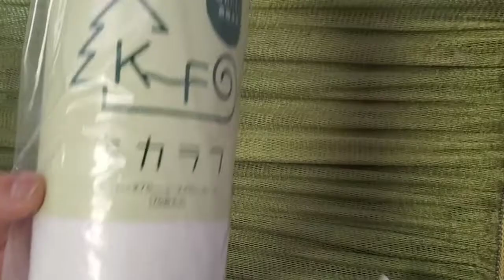緊急提言!! ～第3弾!!マスク作り!!～“キカラフ”で、作ろう!!♪～おうちで つくろ～う♪～“さらば、アベノマスク”よ！！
【※ 誤字脱字 : 訂正箇所あり。】

※02:11にありますテロップ「※ ✕耳に描けつつ→○掛けつつ」です。ここに訂正しますm(_ _;m

★政府の対応には、呆れるばかりだ！

そして、この政権の対応の遅さ、対応しても空振り、

そのうえ、“異物混入”に、3社の他1社を明かさないという

“アホノマスク”と日刊ゲンダイ一面にまで書かれる政権だ。

もはや、血も涙もない悪魔の政権。

結局マスクも回収とかで、いつ国民に行き渡るの？って感じ。

待ってもしょうがないし、

私は実家の親に、どうにかゲットした『マスクを3度送ってますよ！』

※近々ゲット出来そうなので、200枚を送るので4度目になりそうですが…。奮発しなぁ…

400億は超えない計算で、90億あたりになるって話まで…。

医療現場にその分回してるわけでもなさそうだし、いったいどこいった！？

話はズレたが、
私の場合、マスクゲットしたら身内に回して、

“私自身は、マスク作ればいい”のかなと！

※作り方は、様々あるが、いろいろ試してみた結果、『実用性、見た目、作りやすさ、価格帯、作る楽しみ』etc.

総合的に考えても、キカラフでこう作るほうが使っていけるのかなと！

※動画内の部分的な細部に関しては、各々、オリジナリティーがあっていいはずです！

“自分流”としては、これがベストかなぁ～と！

以下は、アドバイスです。

【アドバイス】

作りつつ、最中にでも御自分の顔に当てつつ、目分で大きさを計りながら折って止めていくことをオススメ致します！